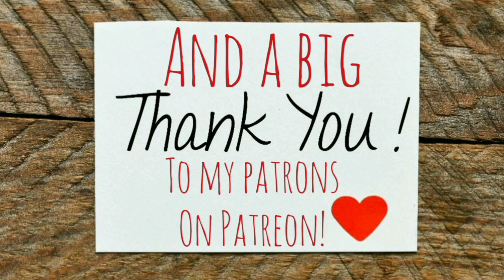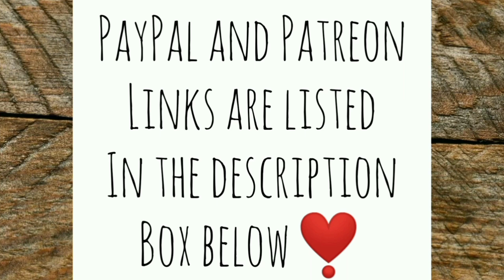A Day in the Garden - Ann's Tiny Life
I personally hate to see worms in my garden, but they do have their purpose! And it's not just eating your plants and vegetables!